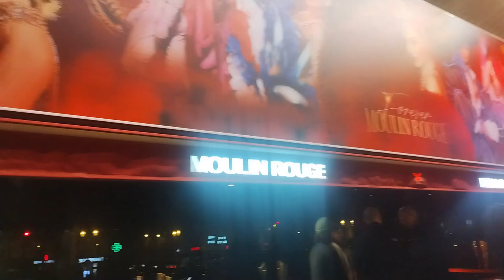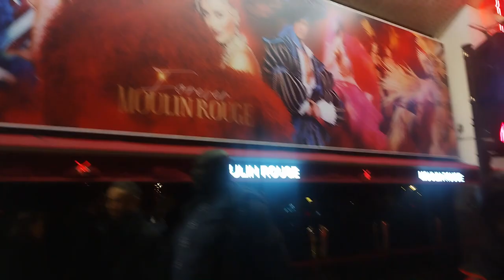An Evening at the Moulin Rouge and Tourist SCAMS in Paris??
WHAT YOU NEED TO KNOW ABOUT PARIS ?

Discover the shocking truth about scams in Paris. Paris is known for its beauty, culture, and history, but unfortunately, it is also a hotspot for various scams targeting tourists. From pickpocketing to fake petitions and even the infamous "gold ring" scam, visitors need to be aware of the tactics used by scammers in the city of lights. In this video, we dive deep into some of the most common scams in Paris and provide tips on how to avoid falling victim to them. Stay safe and informed while exploring this wonderful city.

Experience a magical night at the iconic Moulin Rouge with this enchanting video tour. Step inside the legendary cabaret and witness the dazzling performances, beautiful costumes, and vibrant atmosphere that have made it a beloved Parisian institution for over a century. From the energetic can-can dancers to the sultry singers, every aspect of the show is a feast for the senses.